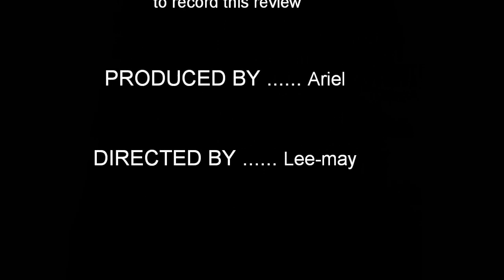G-shock GA-100A review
The baby reviewer

Hello my name is Leeo and i'm a product reviewer

In my channel i will review different products that surround  my playground.

Hope you will find it useful .

Yours.

LEEO-The baby reviewer